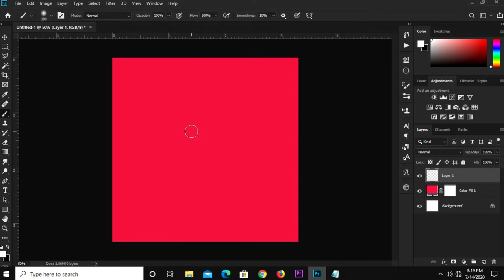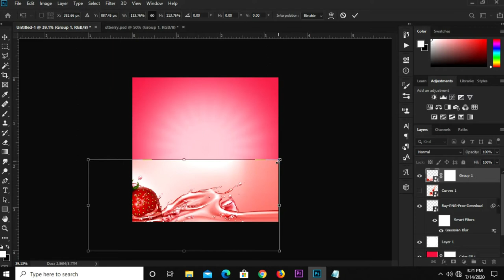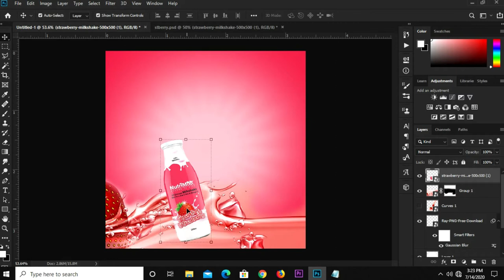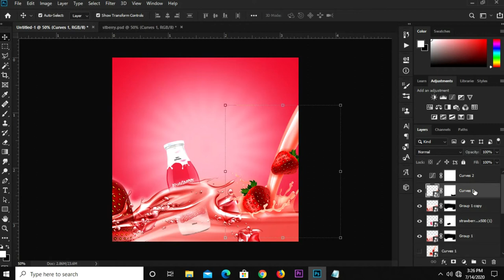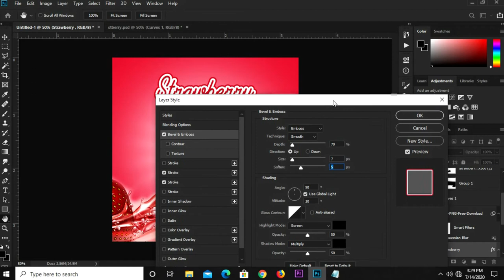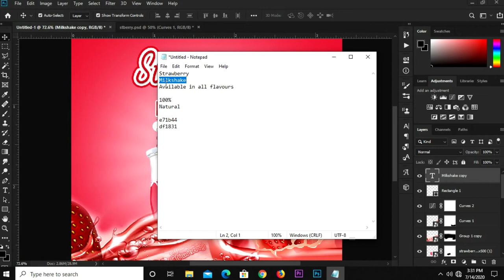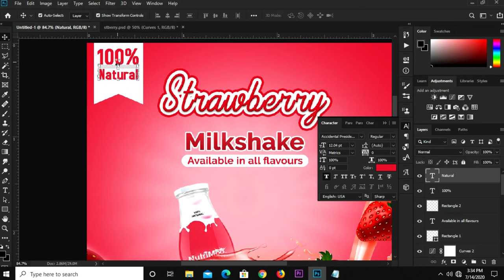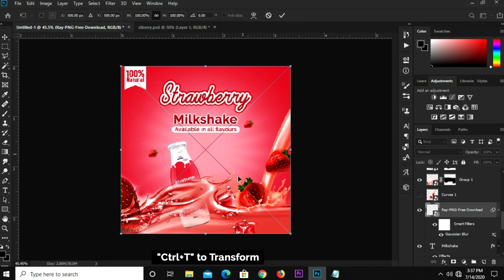How to Create a Strawberry Milkshake Social Media Banner Design | Photoshop Tutorials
In this Photoshop Tutorial, I am going to show you how to Create a Strawberry Milkshake Social Media Banner Design

Stay Blessed